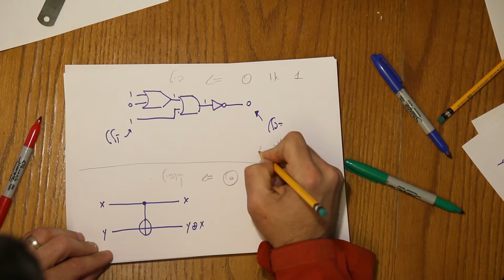סדנת תקשורת המדע 2019. סרטון קבלה, גל וינר